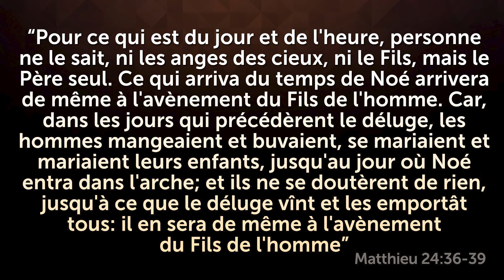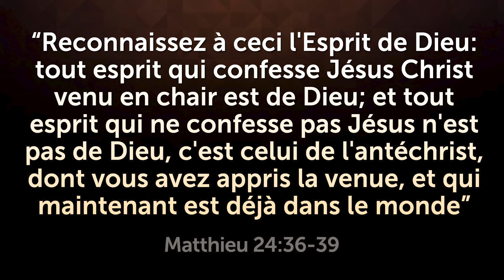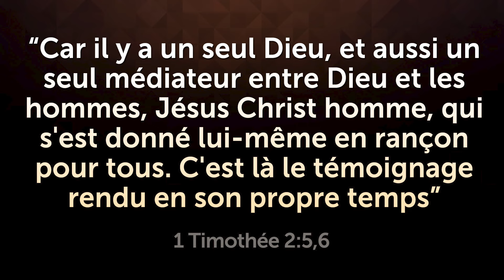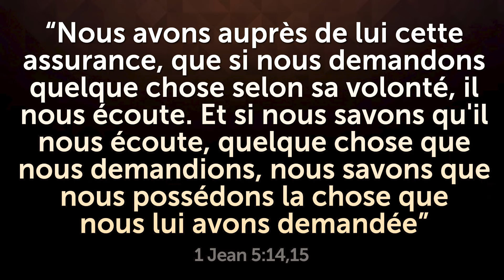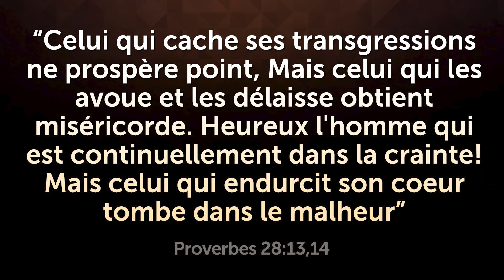LE SYSTÈME RELIGIEUX DE L'ANTÉCHRIST A DÉJÀ COMMENCÉ ET PERSONNE NE LE REMARQUE!